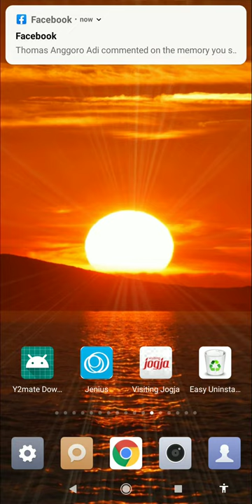beautiful sunset wallpaper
this application is croatia wallpaper

set beautiful sunset wallpaper as your personalization to decorate your phone. buy and downloads this croatia wallpaper from our store page. you can also download other live wallpaper in case you don’t find this lwp suitable for you.

we have the best sunset ocean wallpaper for you. do not forget, we had a vast lwp collection for your smart phone so, check the breathtaking image for your smartphone background, and you will fall in love with your mobile phone again because of this sea sunset live wallpaper.

in this video wallpaper you can see the subtle animation of perfect sunset live wallpaper. you can see this orange sky during sunset in zadar, an old city in croatia. this giving a sensation of having real paradise on your phone. indeed a very amazing red sky wallpaper.

the view of the sun slowly setting in the horizon as the soothing colours paint a unique image in the sky, it’s such an awe-inspiring, romantic moment to witness. even if you don’t have that special person by your side, a beautiful sunset can give you a feeling of warmth and feel you with inspiration.

you’re not into sunsets and think they’re just cheesy and for girls, well, that might just be because you haven’t seen the most amazing sunset in the world, especially in zadar, croatia. go get this nature sunset wallpaper hd now.

as everywhere else in the world, sunsets in zadar are always unique and can never be repeated. why does that happen so, of course, science will tell you all about the sunlight beams, molecules in the air, the colour spectrum visible to the human eye, but it cannot explain that feeling of awe it provokes. decorate your phone with this summer sunset love wallpaper.

because at the time when the bright blue of the daytime is slowly replaced by the equally bright shades of orange and red, everything seems to come to a standstill. this is indeed one of the best cool sunset wallpaper.

again, we say orange, but the word doesn’t even come near to cover the essence of the colours you see. zadar is also a city where clouds don’t often hide the setting sun, but every now and then scattered clouds add a breathtaking touch to sunset. spice up your phone with this seascape wallpaper.

feature:
- no ads.
- sunset photography for your phone.
- includes video live wallpaper.
- 1080p motion background compatible with 99% mobile devices.
- animated background.